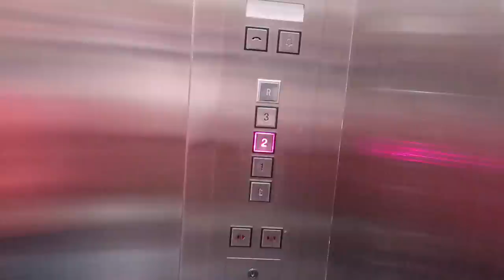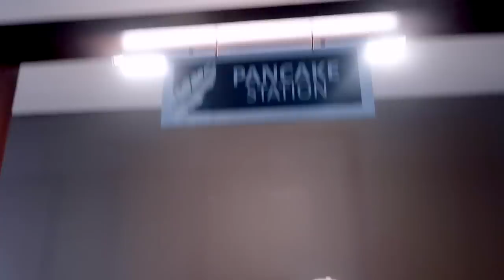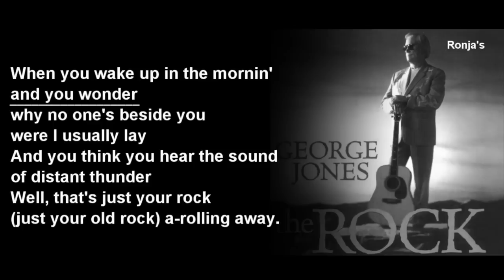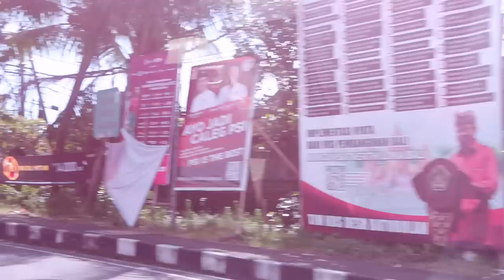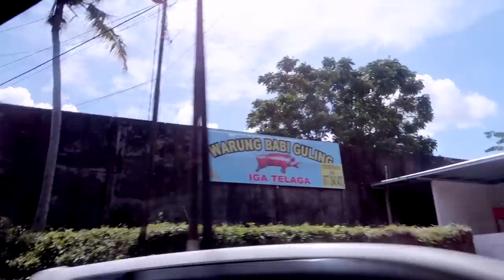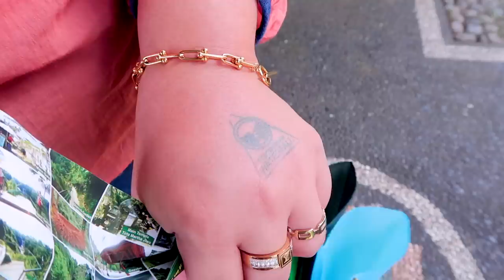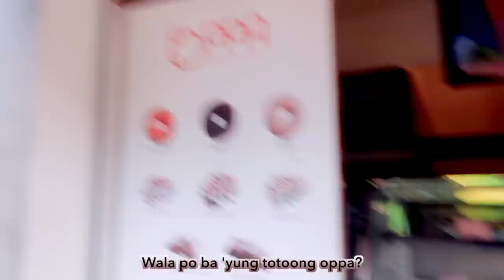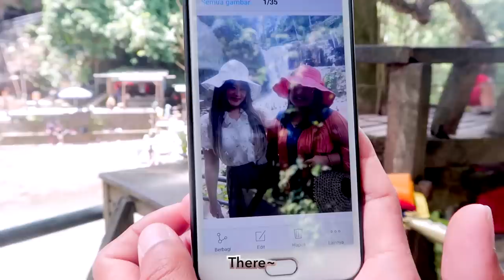🇮🇩BALI VLOG DAY 2 PT. 1: NAPASABAK SA ENGLISH SI MOMMY MYRA 🤧, Hotel Room Tour, Tegenungan Waterfall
Annyeong, EUNiverse~ Welcome or welcome back to another TRAVEL VLOG (DAY 2 PART 1) in BALI, INDONESIA with Mommy Myra!! ✨✨✨ I hope you enjoy watching and 많이 많이 사랑해주세요~ ♡

LINKS to the ITEMS in this VLOG:
Eunice's Outfit

TRAVEL DETAILS:
╰ DATE: February 21, 2023 (Tuesday)
╰ Hotel: The Kana Kuta Hotel
╰ Tourist Spot/Attraction: Tegenungan Waterfall

⭐️ TIPS and EXTRA SUPPORT ⭐️
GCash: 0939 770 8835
It would really be of huge help to our channel 💕